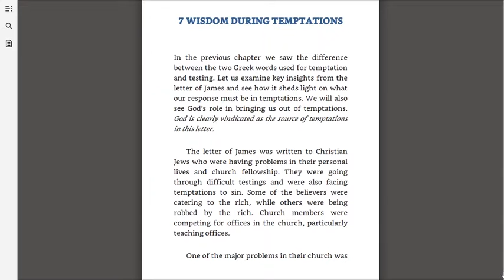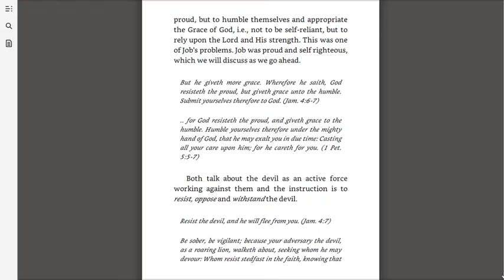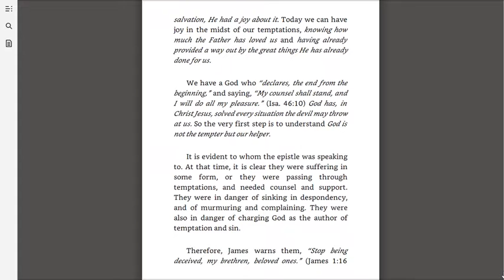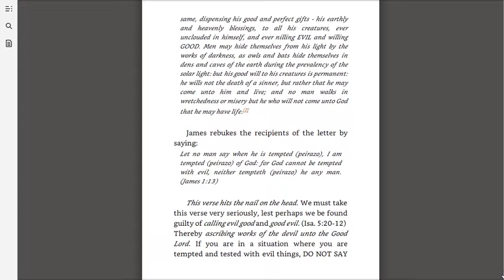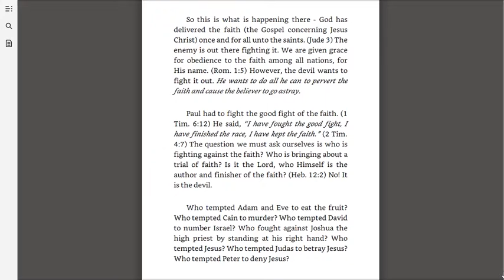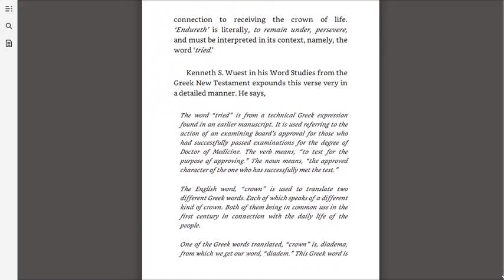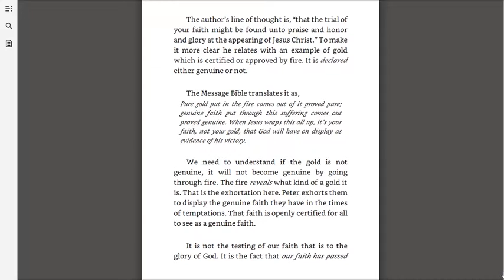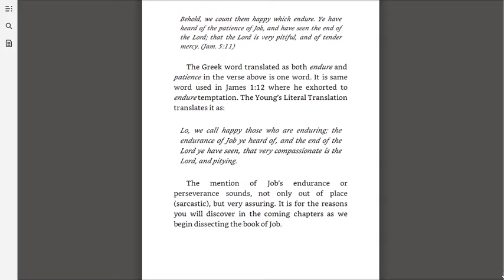#7 Wisdom During Temptations | The Truth About Job's Suffering | AudioBook